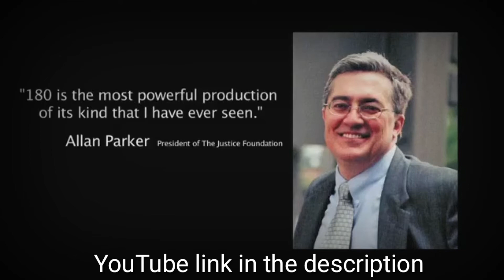A Life Worth Living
Watch the 180 movie today!